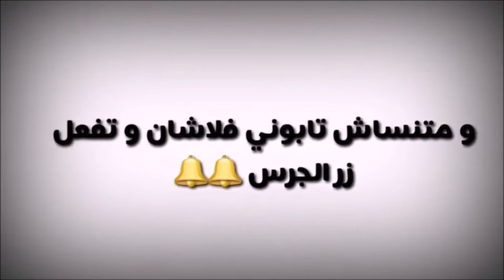خبرعـاجل: 🔴 إنتفاضة وحشود كبيرة في الأغواط بسبب التهميش 30/01/2021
merci d'abonnée que du nouveaux